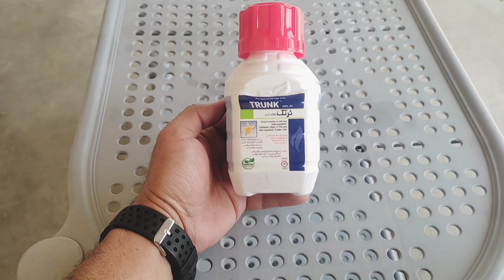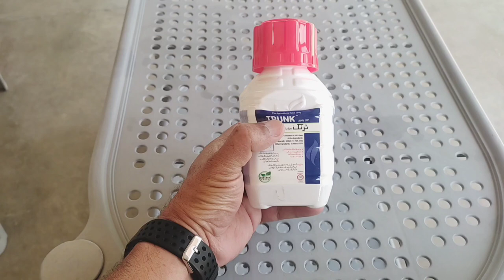Attack of aphids on wheat crop | سست تیلے سے حفاظت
Wheat support price in Punjab 2024 notification || Bilal Kanju Official

Dear viewers my channel is all about my daily life and farm routine.

Babar Vlogs
wheat crop aphids
aphids attack
attack of aphids on wheat crop
aphids on wheat
aphid control in wheat
aphid attack on wheat
aphid control insecticide
Aphids attack on wheat
Aphids on wheat
Solution of aphids
Wheat farming
Wheat management
wheat field in Pakistan
wheat farming in village
wheat farming in India
wheat farming in UAE
wheat farming in USA
aphids control
aphids on plants
aphids tomatoes
controlling aphids
how to get rid of aphids
how to kill aphids
pest control
russian wheat aphid
wheat farming process
when to irrigate wheat field
irrigation scheduling in wheat field
last irrigation in wheat field
last irrigation time in wheat
wheat last irrigation
use of zinc in wheat crop
potash in wheat crop
sulphur for wheat crop
land preparation for wheat crop
best fertilizer for wheat crop
disease of wheat crop
fertilizer for wheat crop
wheat plant growth stages
wheat harvesting in usa
wheat farming